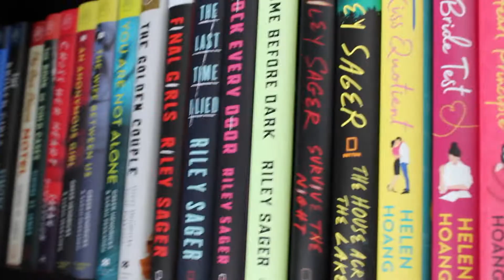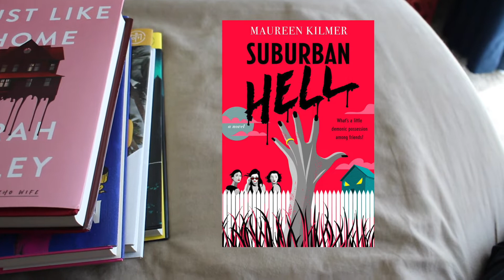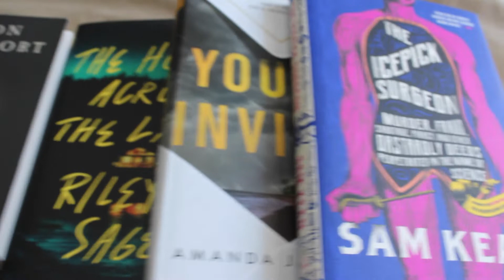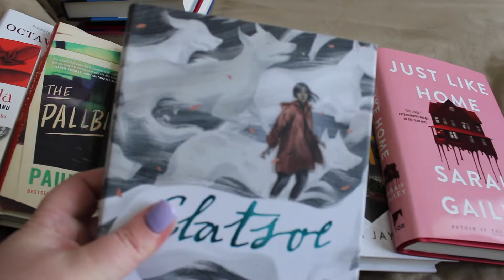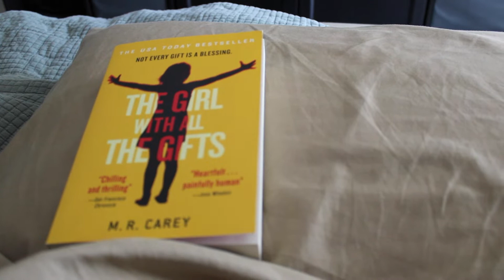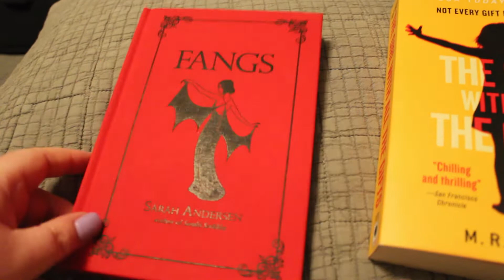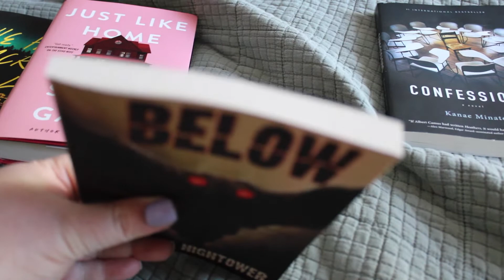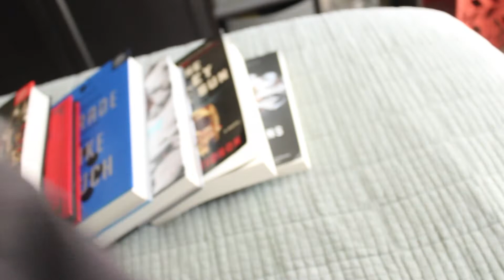Magical Readathon Autumn Equinox VLOG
Check out the lovely BookRoast, the creator of this magical fantastic world!